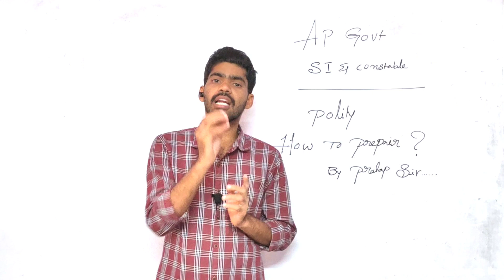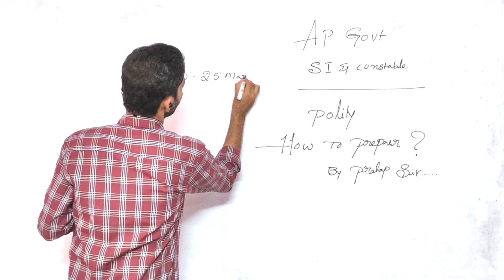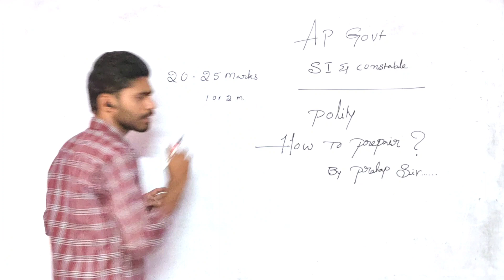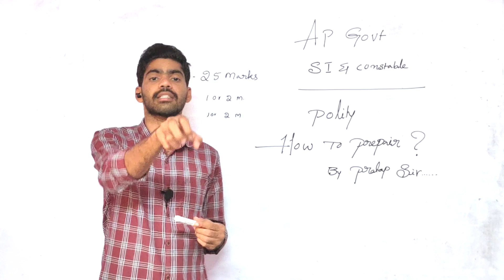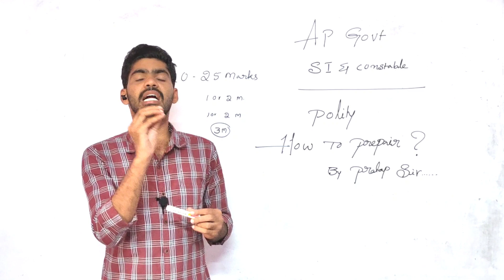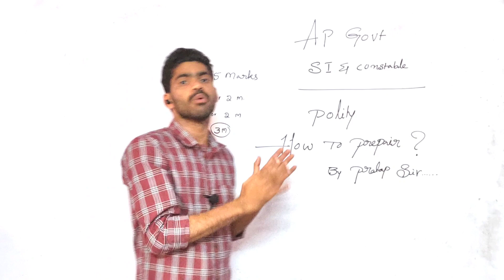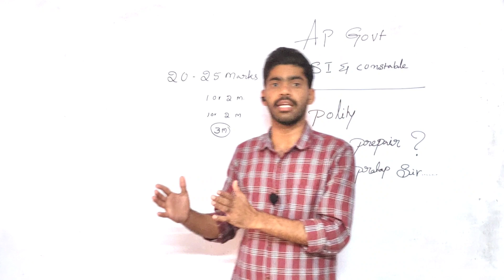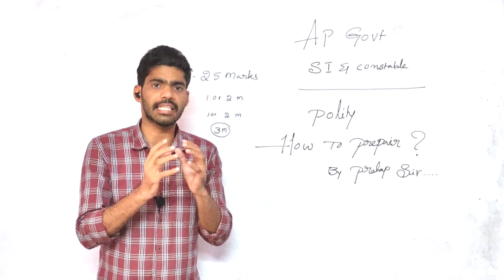ఇండియన్ పాలిటి నుంచి SI & Police Constable Exams కి ఏం చదవాలి మరియు ఎన్ని Marks వస్తాయి| Pratap Sir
Hai Dear Aspirants.

For Online Course of APPSC
Group-2, AP SI & Police Constable Classes

For get more valuable and Quality information and PDF Study material Useful for competitive exams, join in our PPS Academy Whatsapp Group:

For Online Courses of APPSC

Regards:
PPS Academy